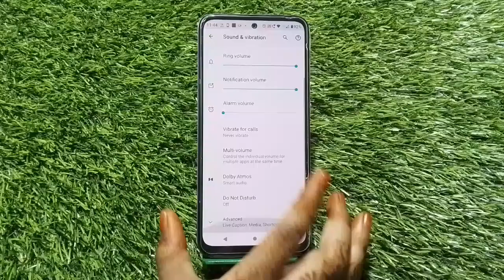Notification Change In Moto G72, Ringtone Notification Change In Moto G72, Ringtone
Notification Change In Moto G72, Ringtone Notification Change In Moto G72, Ringtone Notification Setting Kaise Karen,

Ringtone Notification Setting Kaise Karen, How To Change Ringtone Notification, How To Use Ringtone Notification Tone In Moto G72, Moto G72 Mein Not Suggestion Hide Kaise Karen, Ringtone Notation Change In Moto G72, Dial Pad Notification, Sound Not Vacation In Moto G72, Sound Notification In Moto G72,

Ringtone_Notifocation Moto G72